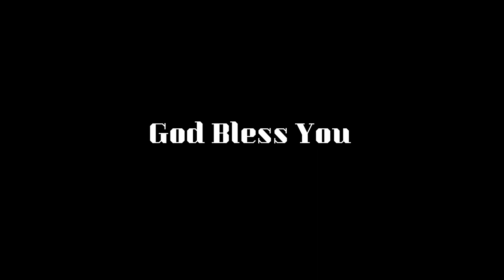எளியவன் என்னால் மறக்கப்படுவதில்லை | promise word | Sis.Tamil Arasi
more info.

For Prayer
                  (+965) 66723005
RECORDING, MUSIC, EDITING ,CAMERA - EGC

LETS PRAISE GOD TOGETHER
AMEN